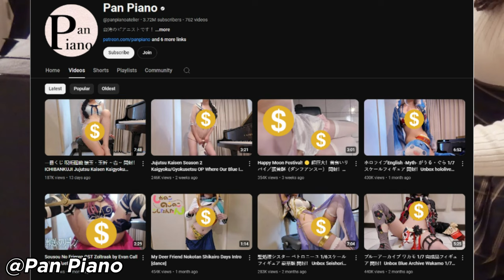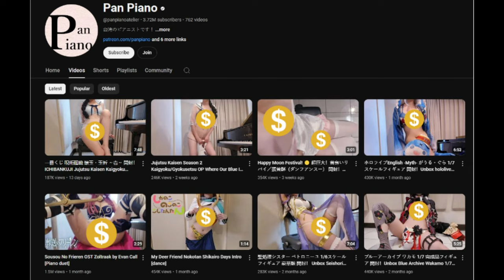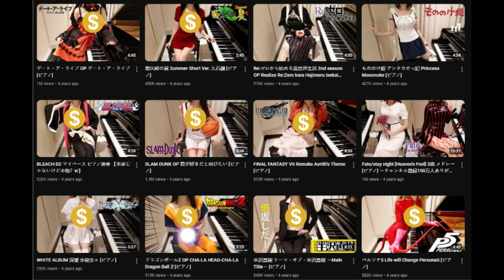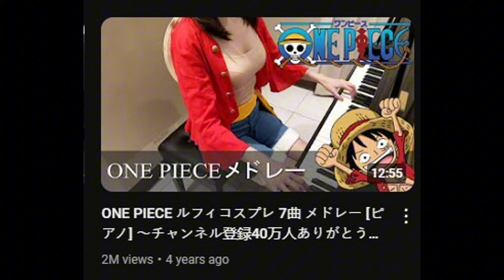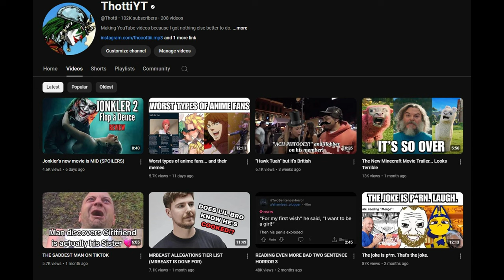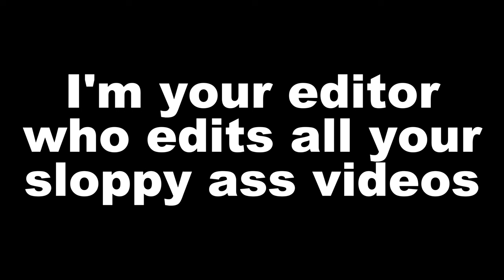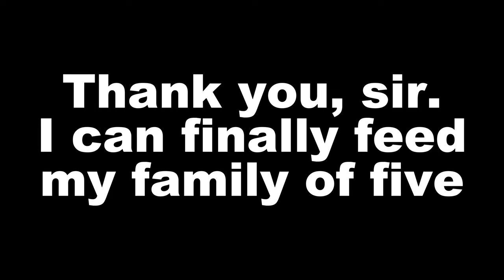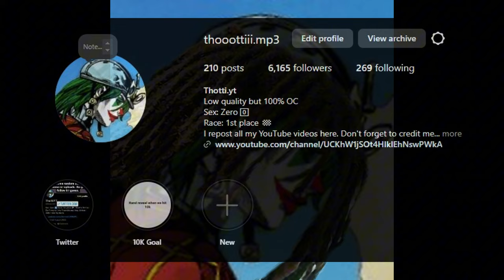What Is This Piano Cover Channel All About?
Piano lessons for coomers

(Yes, this is a re-upload. May God have mercy on my soul)